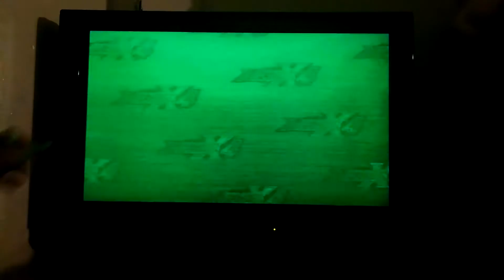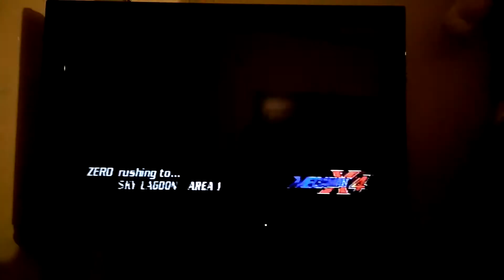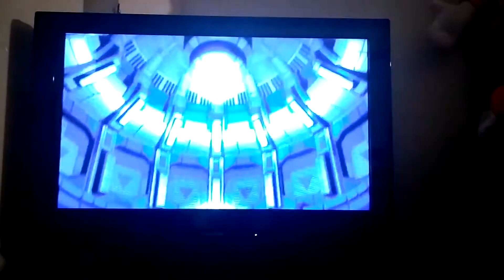Mega Man X4 100% Walk-through Intro Stage Zero Story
Well it's here zero's story. It's quite a dark story with his past and if anyone has played classic series of megaman you know who that old man is. :)